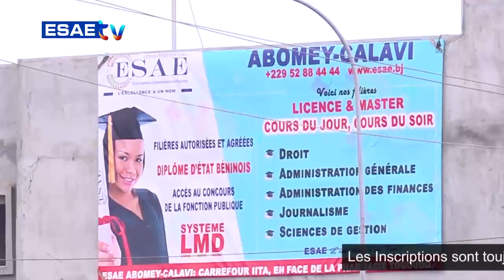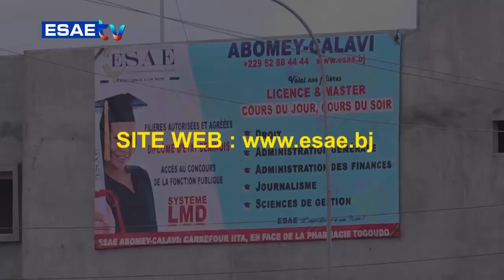PAROLE AUX CITOYENS DU 16 NOVEMBRE 2022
Vous suivez sur * ''PAROLE AUX CITOYENS'' de ce MERCREDI 16 NOVEMBRE 2022*

🌍🇧🇯  *Thème: DES CITOYENS COMMENTENT LE MANQUE DE QUITUS FISCAL AU DOSSIER DES DÉMOCRATES CETTE DATE*

 🌍🇧🇯  *Réalisation : K. ACHIROU; Q. AMOUSSOU, F.FAHAMI*